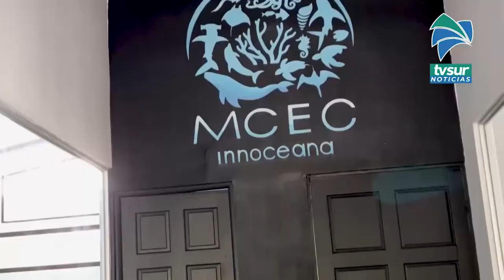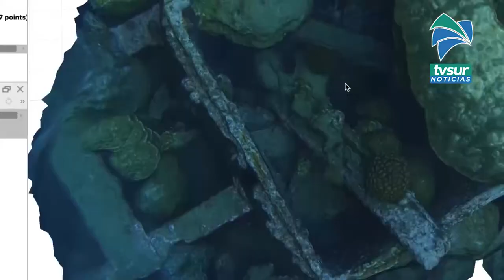En Ojochal de Osa se cuenta con un Centro de Educación y Conservación Marina